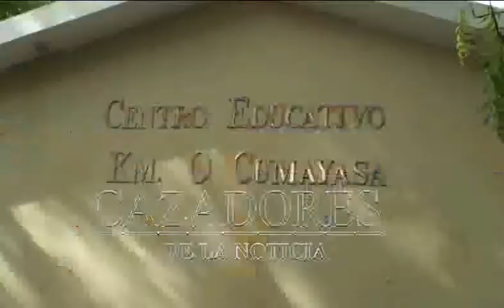JOVEN IMPACTADA POR AUTOMÓVIL EN RECINTO ELECTORAL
Villa Hermosa, La Romana.-
Manuel Peralta informa del proceso electoral, y donde una joven fue impactada en uno de sus pies por el neumático de un automóvil en el patio de uno de los recintos electorales.